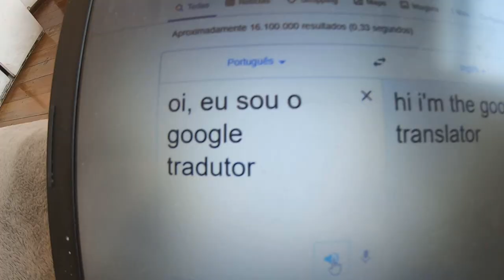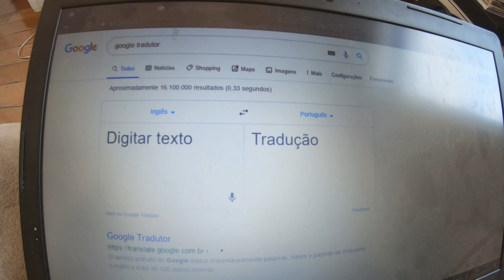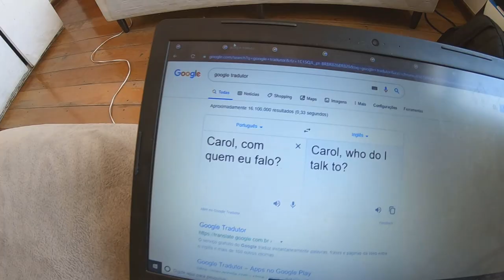FIZ CIÚMES NA MINHA NAMORADA COM A VOZ DO GOOGLE TRADUTOR! - TROLLAGEM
Nesse vídeo eu trollei minha namorada ligando pra ela com a voz do google tradutor Hahahaha Não foi uma boa ideia!